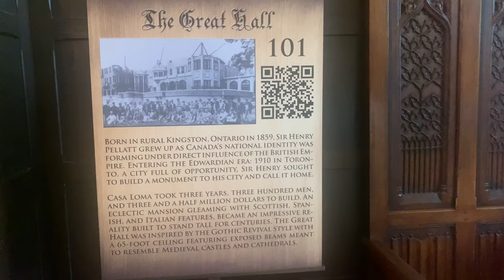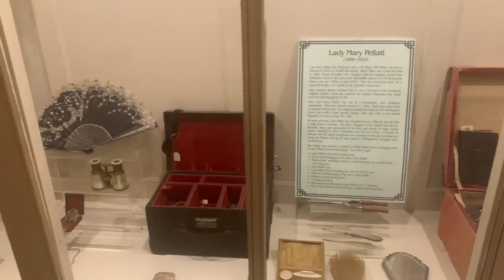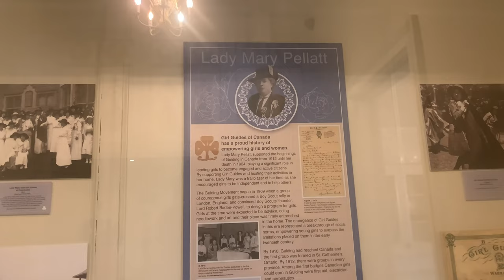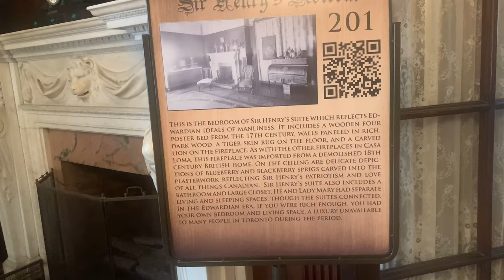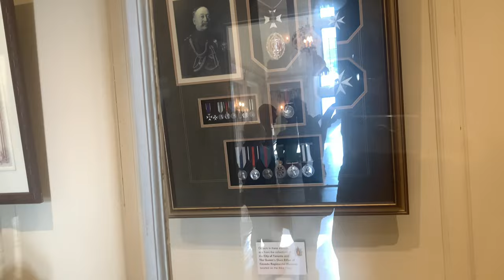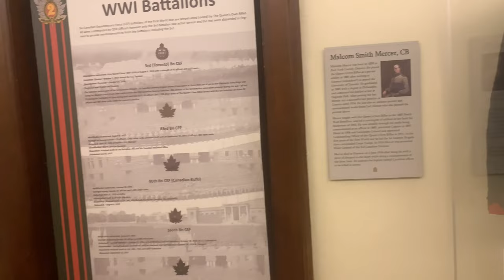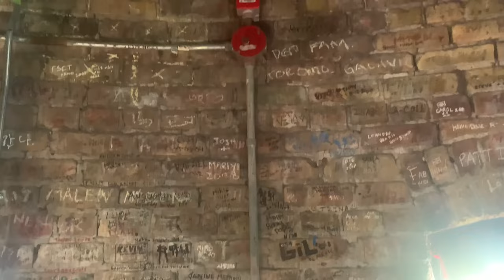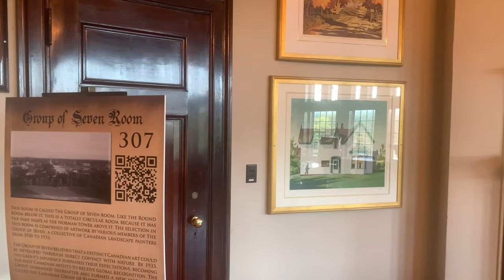CASA LOMA, Must-See in Toronto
Casa Loma is a Gothic Revival castle-style mansion and garden in midtown Toronto, Ontario, Canada, that is now a historic house museum and landmark. It was constructed from 1911 to 1914 as a residence for financier Sir Henry Pellatt. The architect was E. J. Lennox, who designed several other city landmarks. Wikipedia